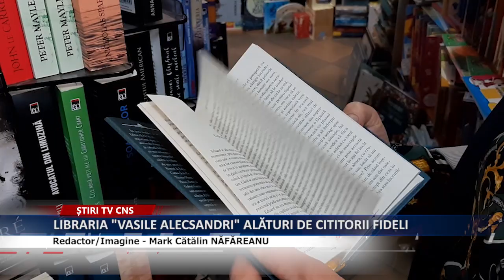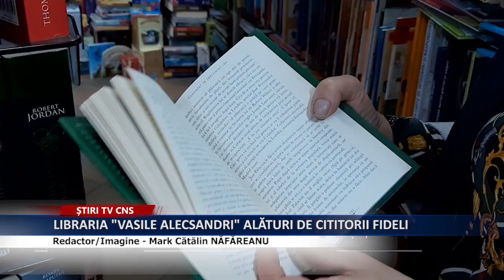LIBRARIA “VASILE ALECSANDRI” ALĂTURI DE CITITORII FIDELI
Libraria Vasile Alecsandri din Roman Este alaturi de noi toti indeferent de vremuri. Vasile Alecsandri este una din cele mai frecventate librarii, cu ani multi de activitate si cu clineti fideli, formati de  a lungul timpului, asta pentru ca personalul se face placut tuturor celor care le calca pragul dar si prin  prisma diversitatii produselor de papetarie si a cartilor  cu cele mai noi si celebre titluri.